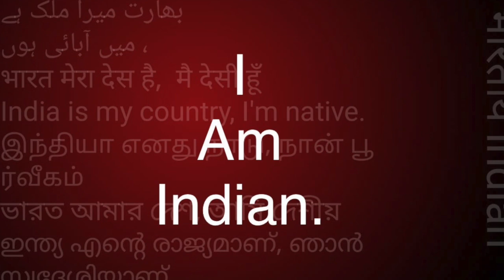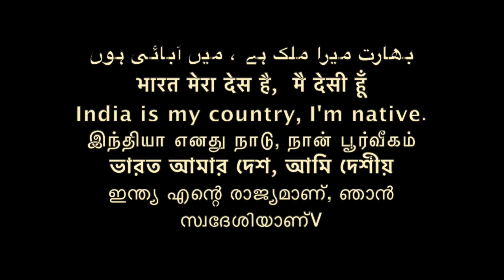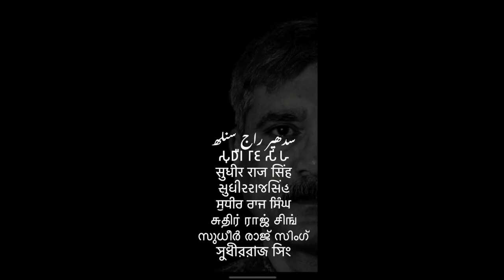समण संघ क्या है हरियाणा से राजेश धानिया/Sudhir Raj Singh/Pali